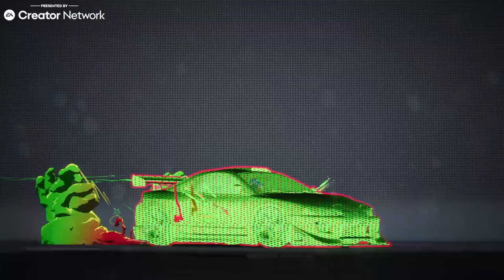Need For Speed Unbound [Let's Play/Walkthrough] - Part 7 | Foxbody Mustang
Video Presented by EA Creator Network

The time has come at last! After 3 long years,  @NeedforSpeed  is back! Follow us as we tear up Lakeshore City in some of the fastest cars in the world all the while returning a famed car garage to its former glory after it was torn apart by someone who we believed to be our friend. Let's experiment on some risks and reap the rewards that come with them, shall we?